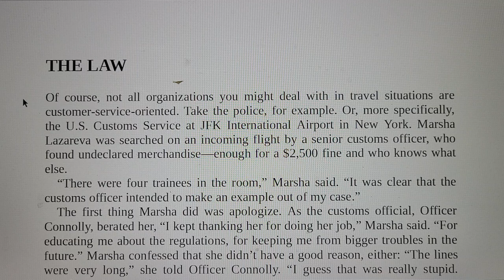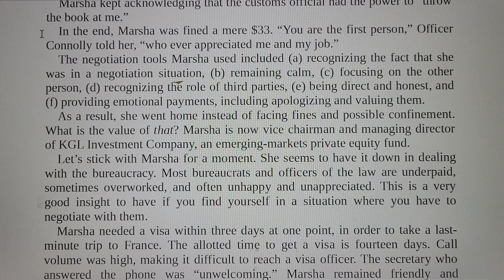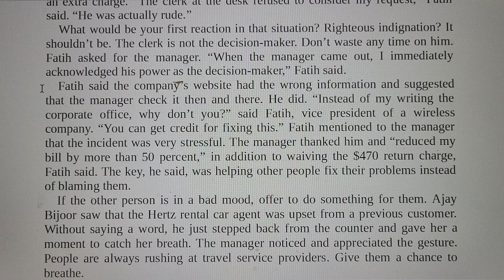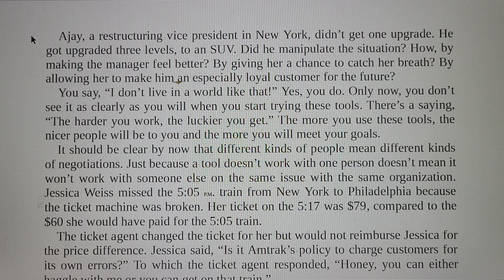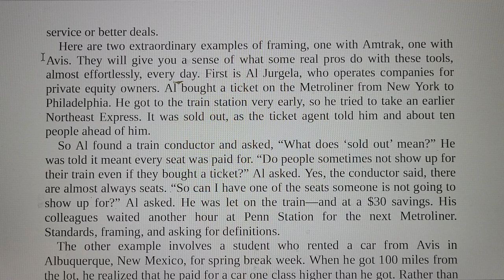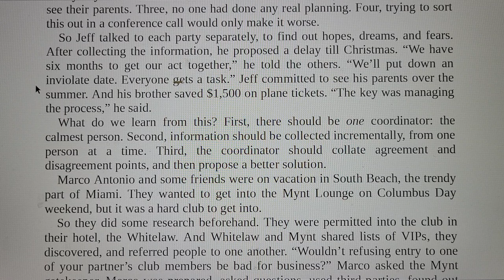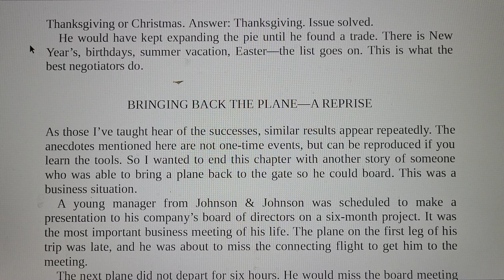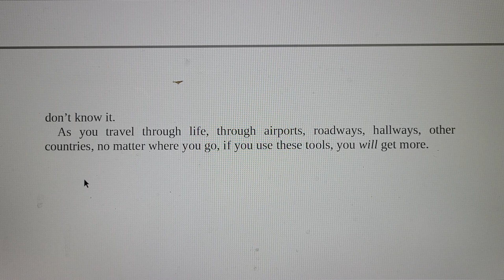Travel_Getting more (How to negotiate to achieve your goals in the real world)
Regarding 'Travel' chapter of 'Getting more' which was written by Stuart Diamond in order to help you achieve your goals in the real world.